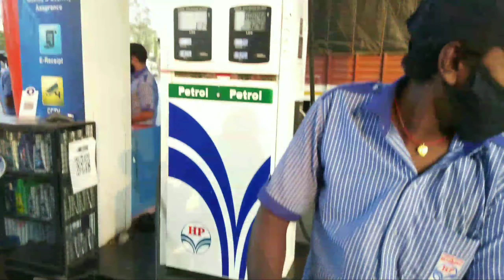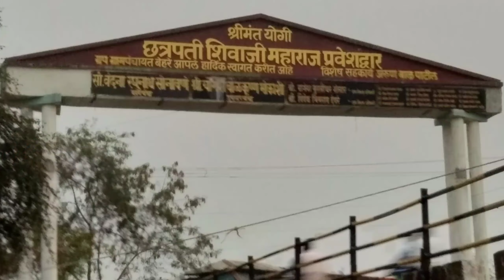Akki Corda YT : Way to khadawali (Bhiwandi)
Akki Corda YT Entertainment video

Hi Friends...
WellCome to my Channel name is AKKI CORDA YT..

This is my second vlog video

Cast - Akki Corda
         - Surya Bhai

Directed By - Akki Corda
                     - Surya Bhai

Edited By - Akki
Cameraman - Akki

INDIA 🇮🇳